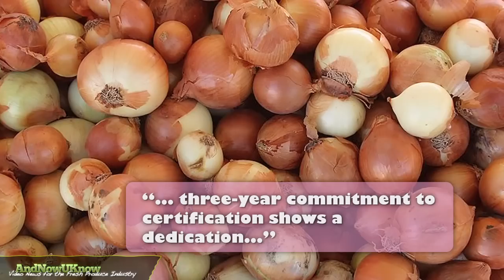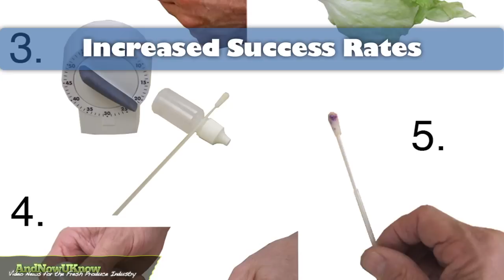AndNowUKnow: Peri & Sons, DeltaTrak and Best Fruit Now - Quick Dish